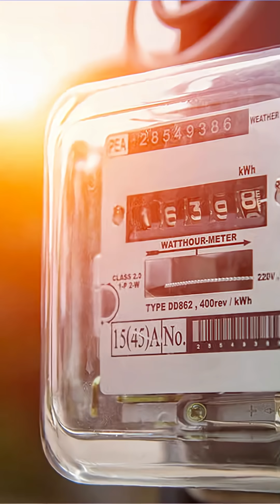Is NEM 3.0 Really the BEST Way to Save on Credits?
Export credits slashed from ¢30 to ¢8. $40K in value wiped out overnight. See why NEM 3.0 shocked California’s solar owners and what you can do to stay ahead. 👍